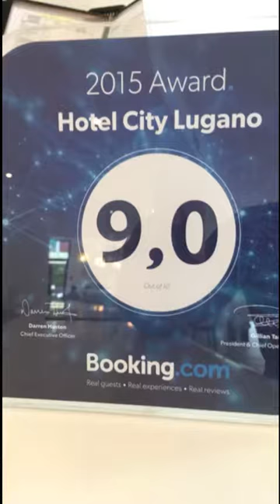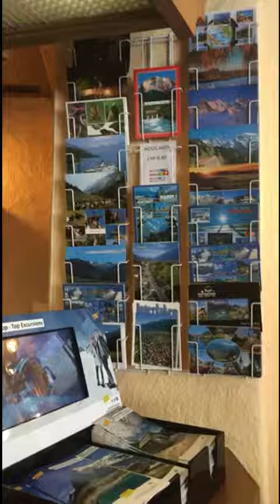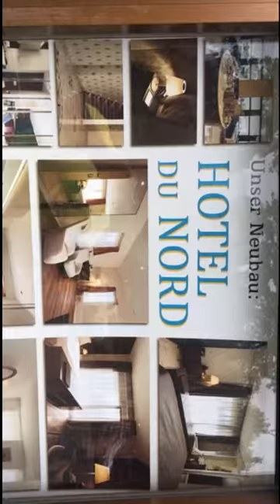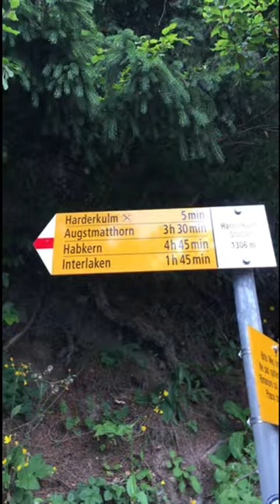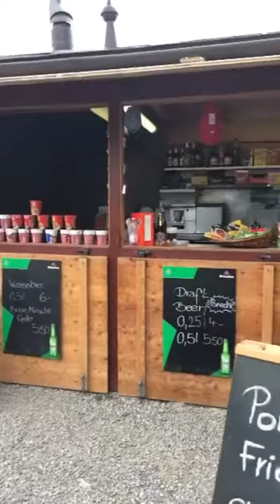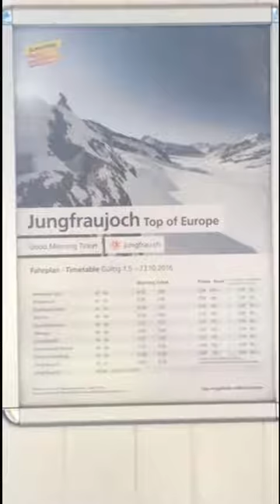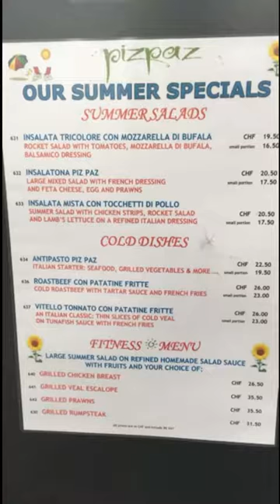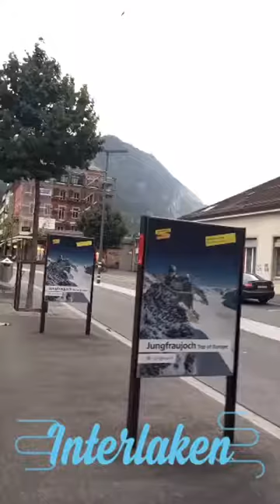سويسرا 🇨🇭 انترلاكن Interlaken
سياحة